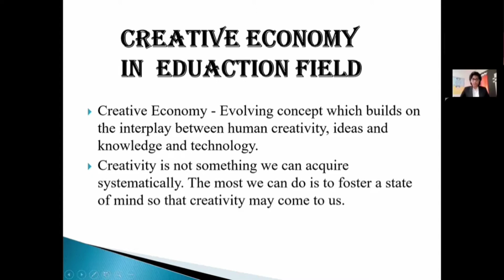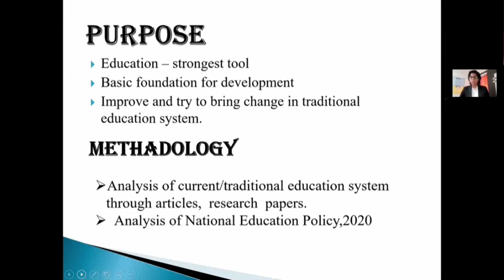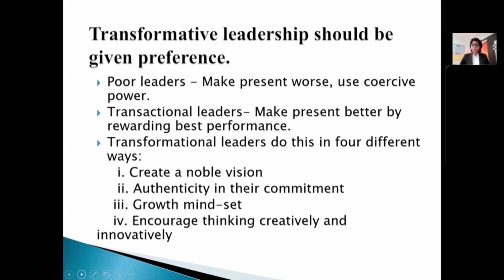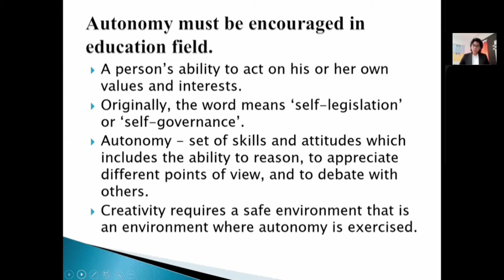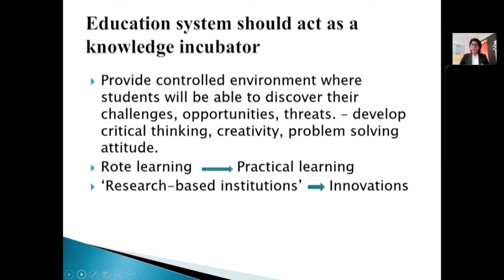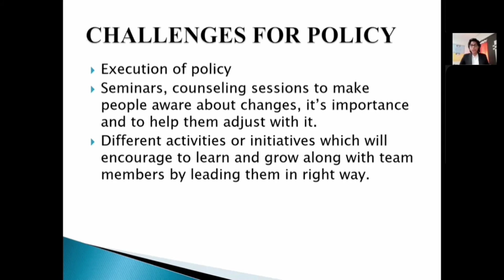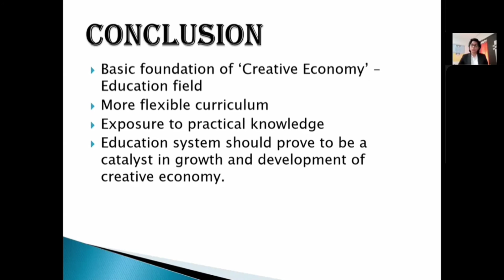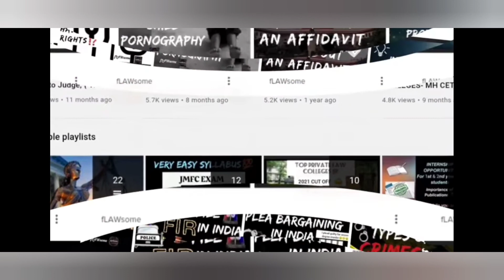RESEARCH PAPER PRESENTATION | NATIONAL CONFERENCE | CREATIVE ECONOMY IN FIELD OF EDUCATION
🤩To attend the live webinar on how to write Research Paper

CONTENT
0:00 - INTRODUCTION | CREATIVE ECONOMY IN FIELD OF EDUCATION
1:31 - Purpose & Methodology of Paper
2:27 - Improvement in Co-scholastic Areas
3:42 - Transformative Leadership
4:39 - Autonomy in Education field
6:04 - Education System as Knowledge Incubator
6:43 - Hierarchy in Education field
7:58 - Challenges of NEP 2020
8:40 - Conclusion
9:26 - Question & Answer Round | Mentorship Details

YOU DON'T NEED TO BE FLAWLESS TO BE AWESOME!